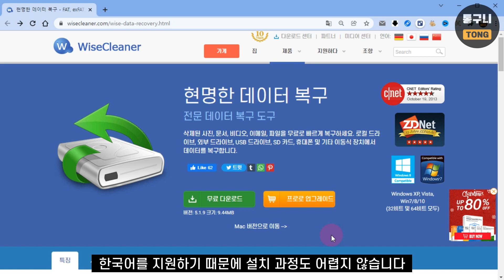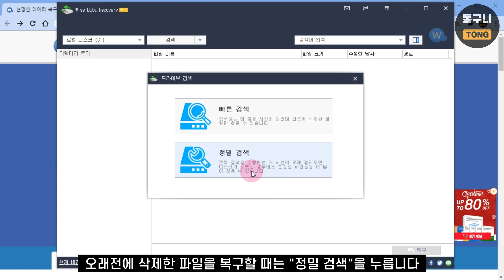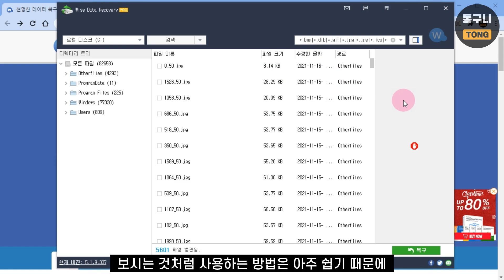컴퓨터 파일 복구 프로그램 Wise Data Recovery 평생 무료 버전! 하드디스크, USB, 외장하드, SD카드 복구 [4월 23일 수정]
Wise Data Recovery는 컴퓨터 파일 복구 프로그램입니다.
하드디스크, 외장하드, USB, SD카드 등을 복구할 수 있고,
한국어를 지원하면 사용법이 굉장히 쉽고 간단합니다.

개인 사용자, 윈도우 전용, 설치 버전 평생 라이선스
등록 기간: 설치 파일에 라이선스 코드 등록되어 있음